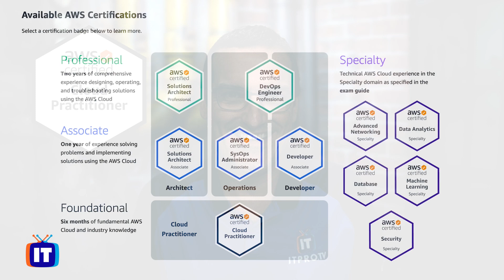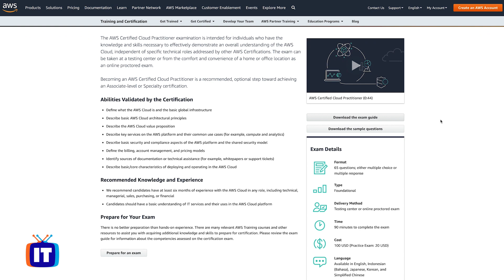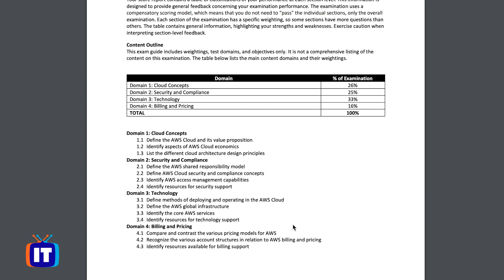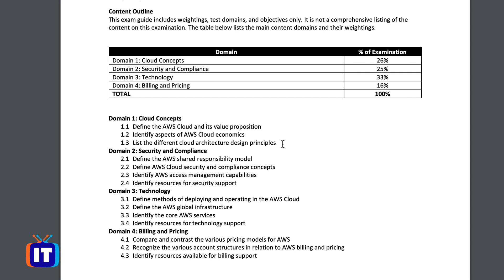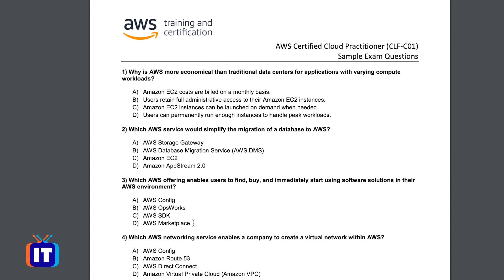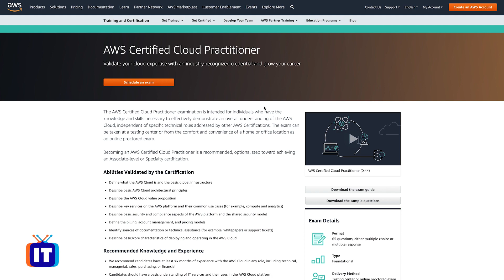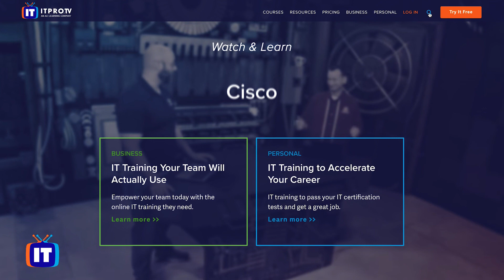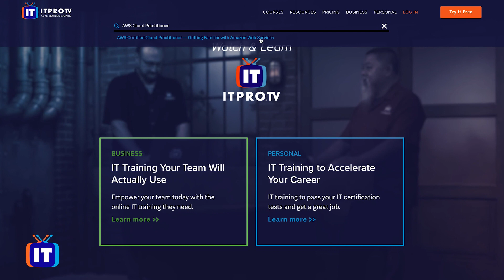Getting Started with AWS Cloud Practitioner Certification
Are you ready to begin your career in the exciting world of cloud computing? The AWS Cloud Practitioner certification is an ideal way to start learning AWS. Join Anthony in this video to learn the process of obtaining this valuable certification.

Looking for AWS training? Start learning today with ITProTV